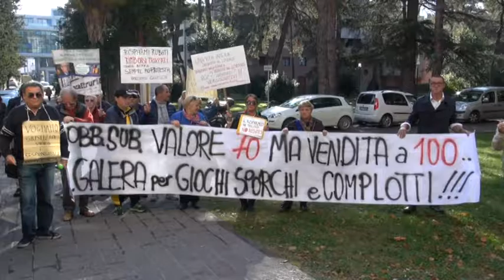doppio esposto su Bancaetruria dei risparmiatori 03 11 2016